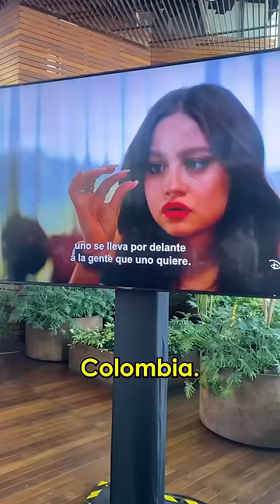KAROL SEVILLA ME REGAÑÓ POR ESTO 😱 || SERCH Y URIEL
Karol Sevilla me regañó por esta razón 🥹🤭✨ la amamos 💜💛